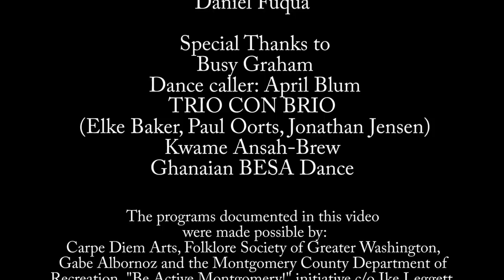Dancing Comes To Silver Spring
A short documentary produced as part of Docs In Progress' Intro to Documentary Production class by Marissa Evans and Daniel Fuqua. Featuring arts maven Busy Graham and the many different types of dance found at the Silver Spring Civic Building.